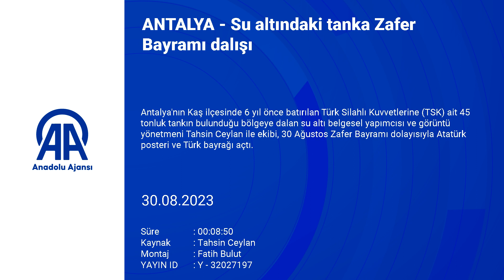Kaş sualtı yaşamı...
Kaş sualtı yaşamı ile ilgili @anadoluajansi nın haber vidosu.